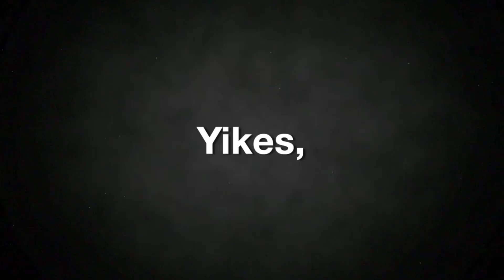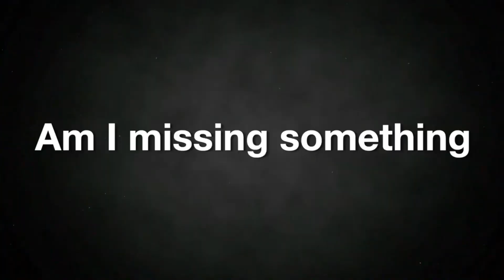NFL Bloopers and Epic Fails - Balls Were Dropped - Episode 12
In this video: NFL Bloopers and Epic Fails - Balls Were Dropped - Episode 12

The following is our weekly Friday night highlights and funny fails video.

Get ready for some hilarious and jaw-dropping moments on the gridiron! This compilation will have you laughing out loud as you witness the most outrageous and unbelievable American football bloopers ever caught on camera. From clumsy fumbles to epic fails, these athletes certainly know how to provide us with comedic entertainment. Sit back and enjoy the highlights as these talented players remind us that football is not just about touchdowns and victory dances, it's also about mishaps and memorable fails. Tune in now for a dose of laughter and prepare to relive some unforgettable American football bloopers.